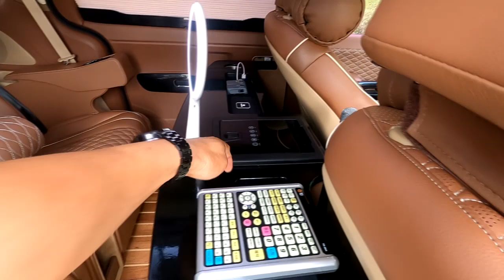카니발 풀체인지 하이리무진 4인승 실내 미리보기 아트원글로밴리무진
미니밴[MPV]전문기업 아트원(주)카니발 풀체인지 사전계약이 얼마남지 않았습니다.카니발 풀체인지 하이리무진 4인승 소식은 오래전에 있었지만 아직 실체는 없는상태 아트원 글로밴리무진에 적용되는 전동시트와 더불어 새롭게 개발중인 리어테이블을 공개 합니다.아직은 미완성 단계 이니 참조만 부탁 드립니다.현재 아트원 글로밴리무진 4세대 준비중이며 50호 까지 사전 예약중 입니다[150만원상당 케어 서비스].사전예약 홈페이지는 아래 링크 참조 하시면 됩니다.10월중 출시목표로 많은 새로움을 준비중 입니다. 차별화된 그리고 합리적인 하이리무진 글로밴리무진에 많은 관심 부탁 드립니다.
아트원 글로밴 리무진 사전예약

아트원공식 블로그에 요즈음 잘나가는 황제차박캠핑 포스팅
감사합니다.